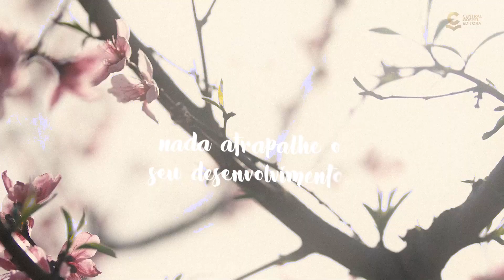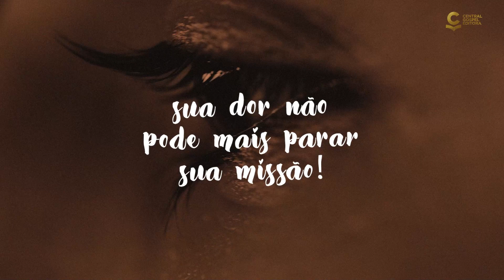01 - AGRACIADAS - SERVINDO SEM CULPA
Como aprendemos com a história da mulher Samaritana na Bíblia, o peso e as “pedras” do nosso passado não podem impedir o nosso servir.

É comum que muitas mulheres, quando iniciam sua jornada com Jesus, enfrentem desafios ao lidar com o próprio passado.

Conheça agora a Monique, que através de um encontro transformador com o Senhor descobriu que sua dor não pode deter sua missão.